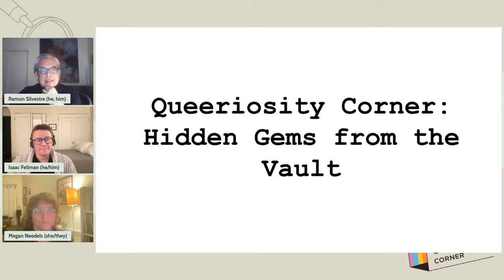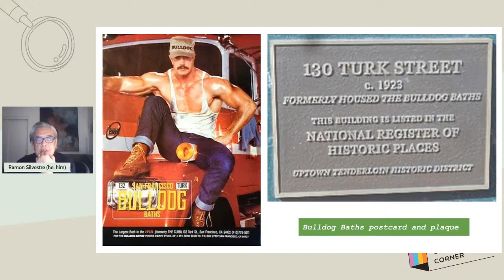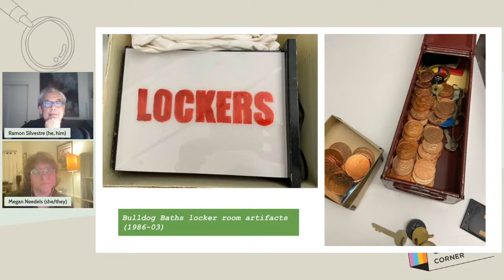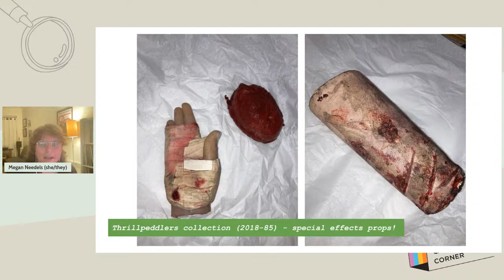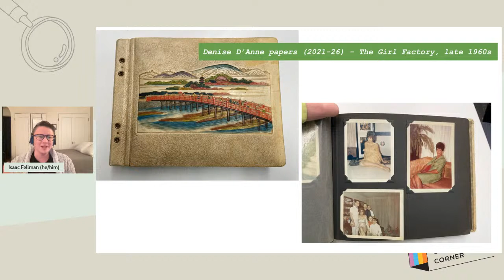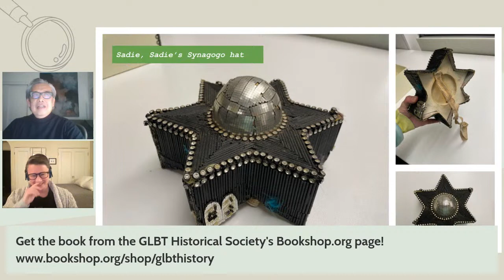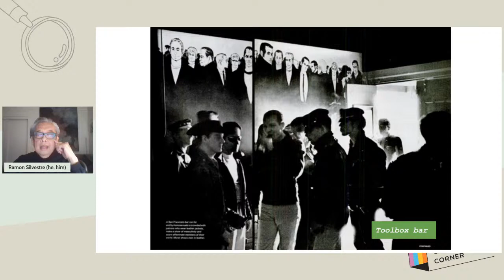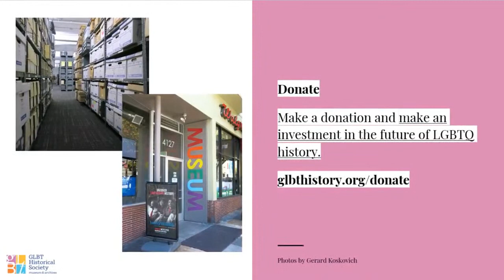Queeriosity Corner | Hidden Gems from the Vault!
Kicking off our first Queeriosity Corner program of 2022, the GLBT Historical Society archives staff will present a veritable treasure trove of hidden gems of LGBTQ history from the vault! With Ramon Silvestre, reference archivist Isaac Fellman and project archivist Megan Needels will give viewers a curated tour of some of the most intriguing and surprising objects in the archives, including unveiling a new secret artifact from the ToolBox Bar never before presented to the public. You’ll have you watch to find out what it is!

“Queeriosity Corner” is a quarterly program series led by Silvestre that showcases treasured physical objects from the archives’ Art and Artifacts collection. Each program in the series explores a few select items in this collection, which includes paintings, sculptures, objects, costumes, drawings, posters, photographs and ephemera, most of which have never been on public display. The series also features conversations with other museum professionals on display and curation best practices, institutional partnerships and related topics, all in delightfully entertaining queer show-and-tell format.

Speakers:

Isaac Fellman (he/him/his) is the Reference Archivist for the GLBT Historical Society. Isaac has worked in archives at the California Historical Society, the Charles M. Schulz Museum and Oregon Health and Science University. He earned his MLS from Emporia State University and his M.A. in English from the University of Oregon. Isaac is also a Lambda Literary Award-winning writer.

Megan Needels (she/her/hers or they/them/theirs) is the Project Archivist for the GLBT Historical Society. Megan has worked in various Bay Area archives, including Canyon Cinema, the Prelinger Archives, San Francisco Cinematheque and Oddball Films. They hold an MLIS in media archival studies from the University of California, Los Angeles and a BA in film and digital media production from the University of California, Santa Cruz.

Ramón Silvestre (he/him/his) is the Museum Registrar and Curatorial Specialist for the GLBT Historical Society and is an expert in material culture studies. He previously was a Visiting Fellow at the Smithsonian’s National Museum of Natural History and has published in many national and international professional journals, including The Smithsonian Institution Scholarly Press. He holds a Ph.D. in anthropology and a master’s degree in curatorial and museum studies from the University of Arizona, School of Anthropology. He has conducted fieldwork and museum collections acquisitions among the Kalinga and Ifugao tribes in northern Philippines, the Iban in Indonesia and the Dayak in Borneo.